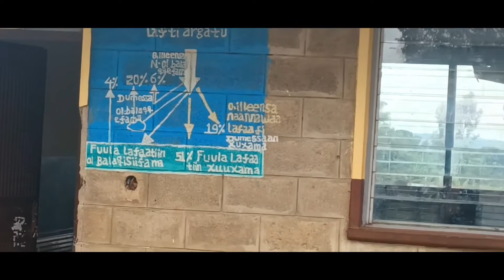Yaadannoo Mana Barnootaa durii